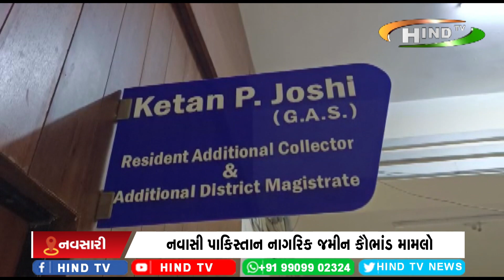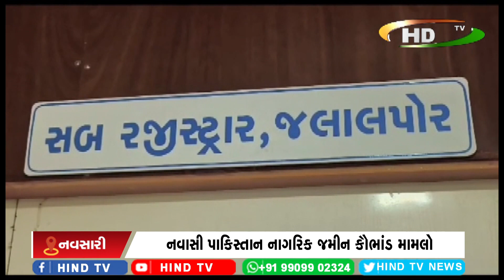નવાસી પાકિસ્તાન નાગરિક જમીન કૌભાંડ મામલો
કલેકટર દ્વારા રાજ્ય સરકારને રિપોર્ટ કરાયો
રાજ્ય સરકાર તપાસ કરી આગામી દિવસોમાં પગલાં લેશે